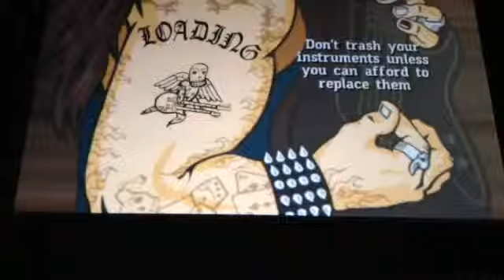Playin' some Guitar Hero 3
One of my favorite songs in the soundtrack, One.